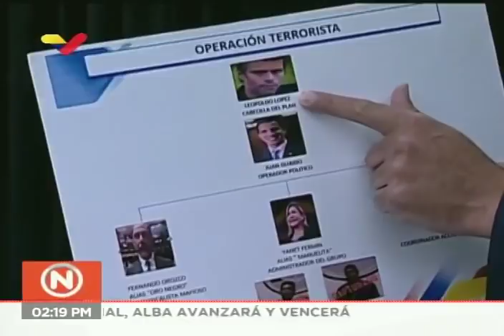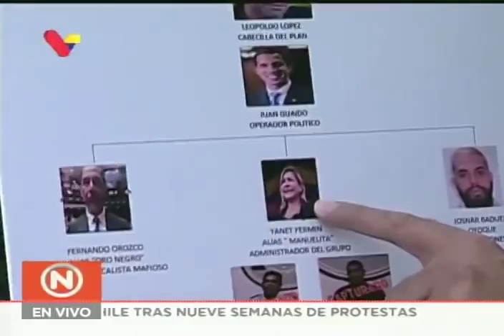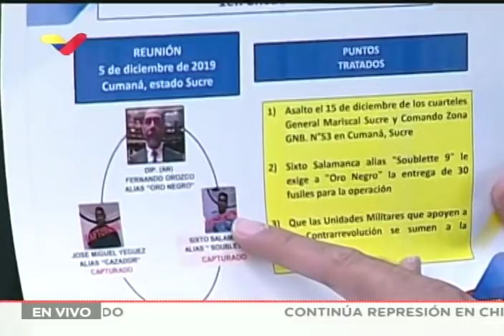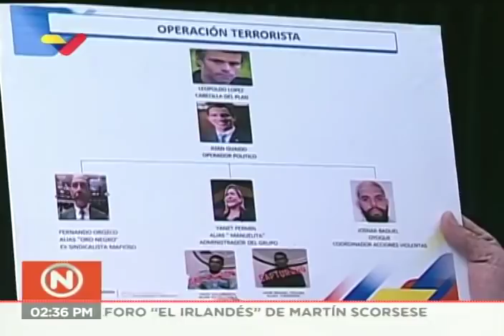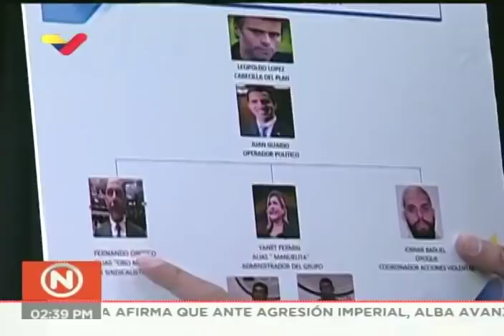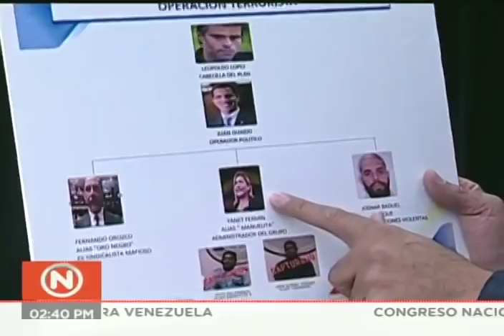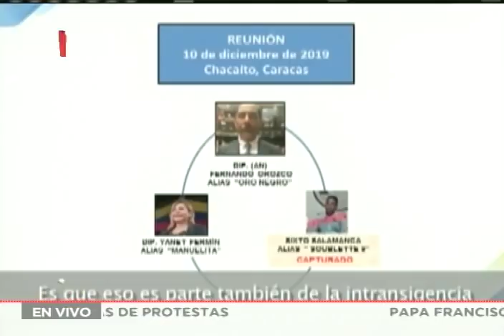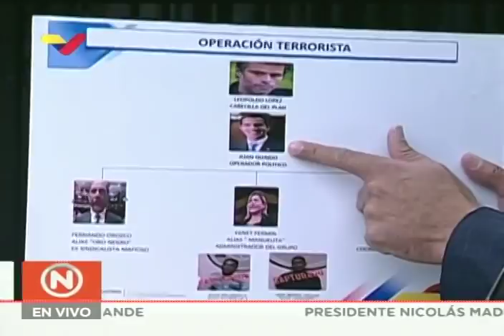Jorge Rodríguez: Gobierno venezolano desmantela planes de asaltar bases militares el 15 de diciembre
Rueda de prensa completa, 14 de diciembre de 2019. Jorge Rodríguez, Vicepresidente de Comunicación, Cultura y Turismo del gobierno de Venezuela, brinda una rueda de prensa informando del desmantelamiento por parte de Voluntad Popular, de planes para asaltar unidades militares el próximo 15 de diciembre de 2019.